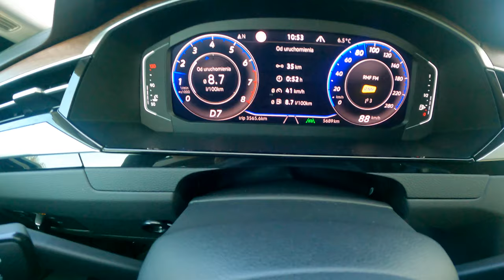NEW Volkswagen Arteon 2021 (2.0 TSI 190 HP) | POV Test Drive #699 Joe Black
Car: Volkswagen Arteon Fastback Facelifting 2.0 TSI 190 HP 2021

0:02 Intro
0:04 Walk-around and interior
0:43 Casual driving
2:22 Bumpy road
3:45 City drive
6:23 Highway
8:57 Engine view
9:05 Fuel Consumption

Engine: 2.0L Petrol (Gasolina) 4-cylinders
Displacement (cc): 1984
Power: 140 kW/190 hp
Torque: 320 Nm
Transmission: 7-speed automatic
Traction Front-Wheel Drive AWD

Fuel Tank Capacity: 66L
Total Range: 1100 km
Weight: 1526 Kg
Cargo Space: 563 Liter
Model: 2021
Base Price: 44.650 EUR

Driver: Joe Black
Video: GoPro Hero 9 Black / Sony a6300 + Sigma 16mm f1.4
Audio: Zoom H2n (recorder) & Roland CS-10EM (binaural microphones)
Edit: MacBook Pro / Final cut Pro X